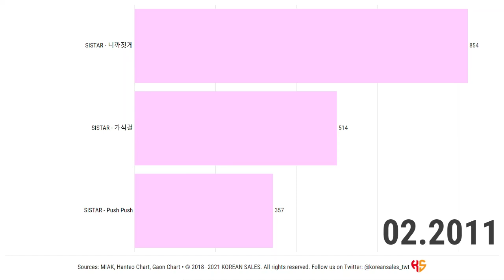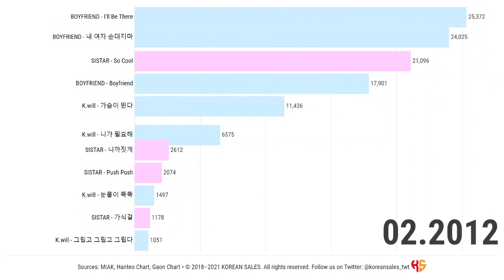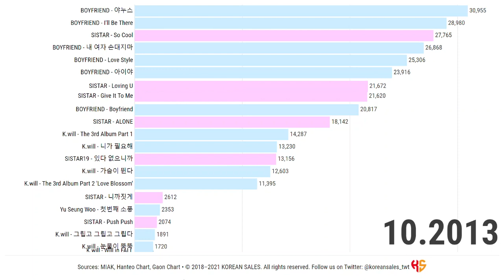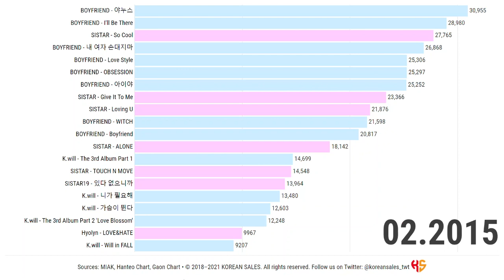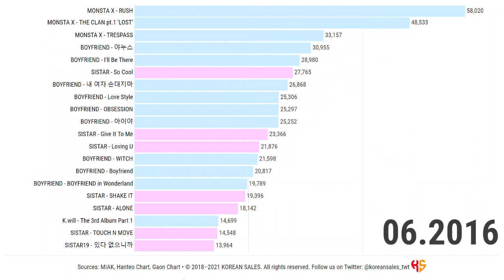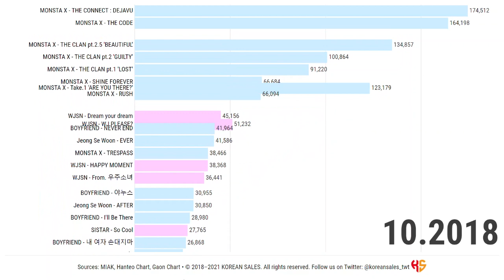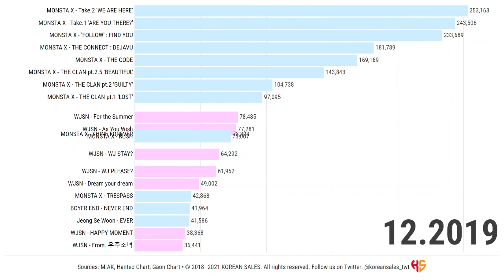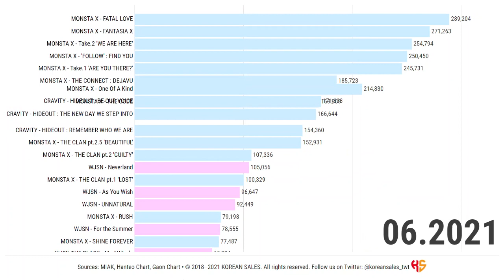BEST-SELLING ALBUMS UNDER STARSHIP ENTERTAINMENT (01.2011~08.2021) | KOREAN SALES